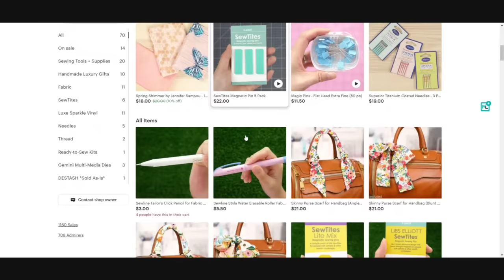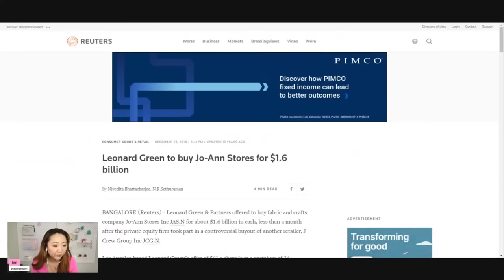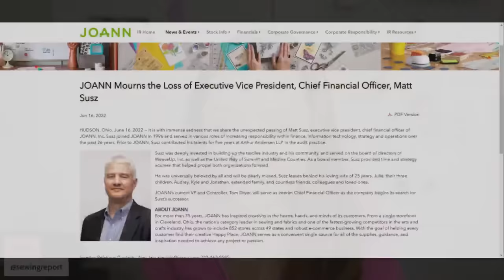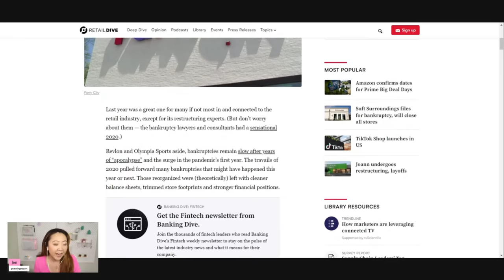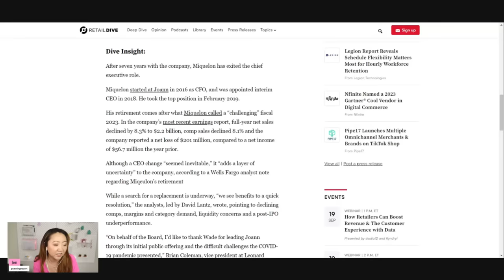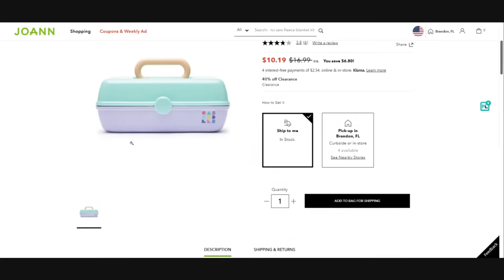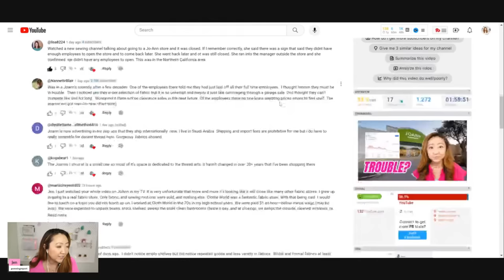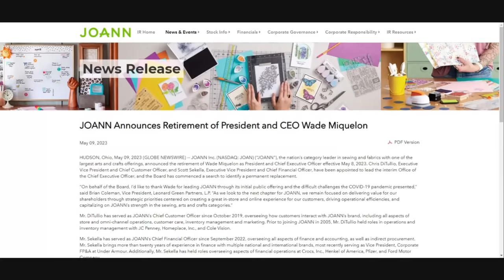The Downfall of JOANN Fabrics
Taking a deep dive into what's behind the downfall of JOANN Fabrics. We'll be looking at the corporate retailer's leadership team, ex-CEO Wade Miquelon who has an interesting past, timeline of events, and reading your comments. JOANN Inc. stock was trading at just 86 cents (9/18/23) after initially opening at $12 per share in March of 2021.
*Note: I did email JOANN's corporate communications contact early last week, but have not received a response.

Purchase scrapbooking supplies from the Scrapbook.com superstore!